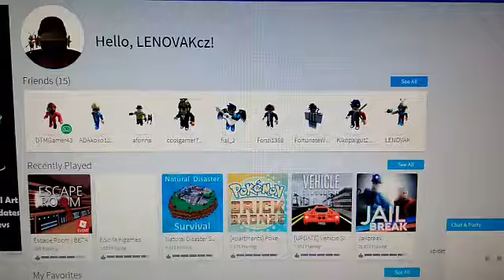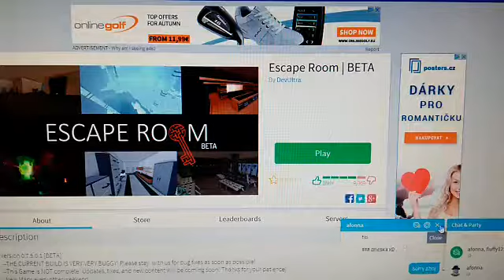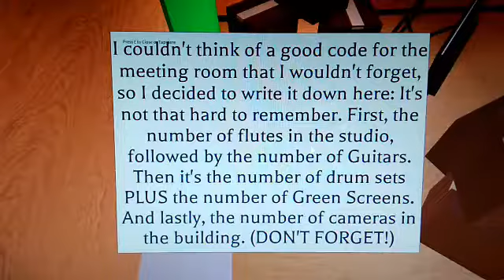( EVENT ) Espace Room / Jak získat Coco - Marigold Petal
Hra : ROBLOX